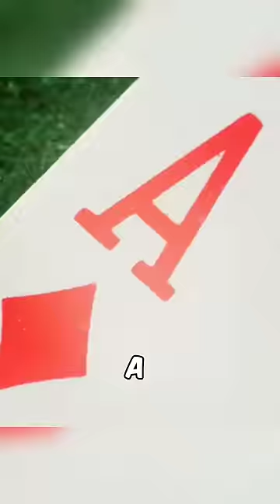This Man's Gambling Talent Can Destroy Any Opponent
A master gambler loses his memory and is befriended by a street hustler who discovers his supernatural gambling abilities.

Title: God Of Gamblers

Feel free to show some LOVE!
and I genuinely appreciate your support in any form.